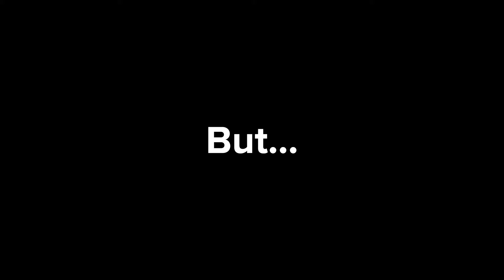Flying to Japan and trying random food 🇯🇵😋